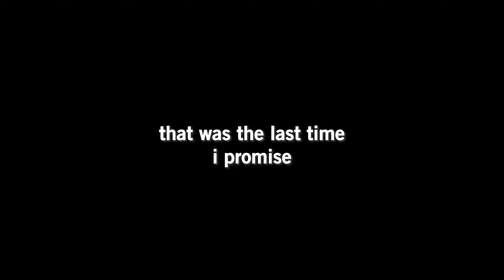Der Eisendrache Easter egg in 2022 :0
say hi to my pet dragon diego